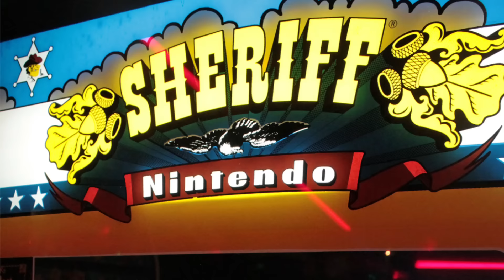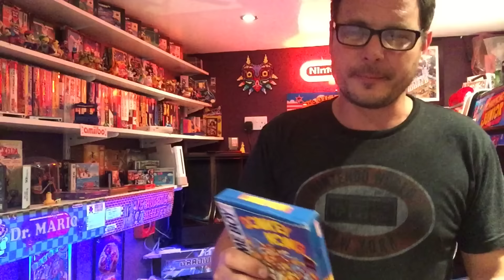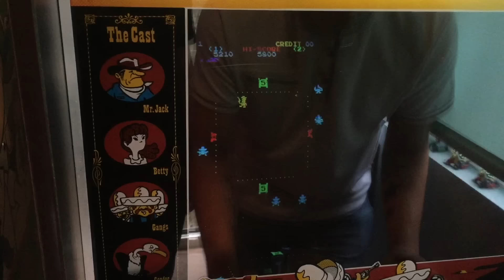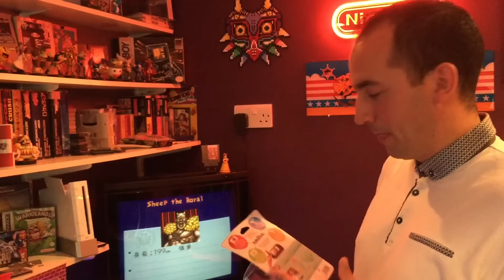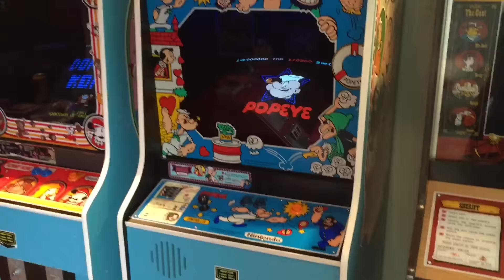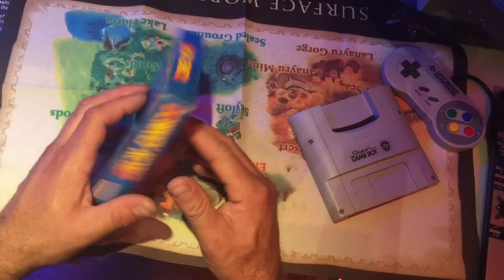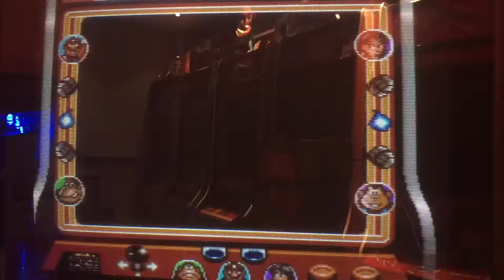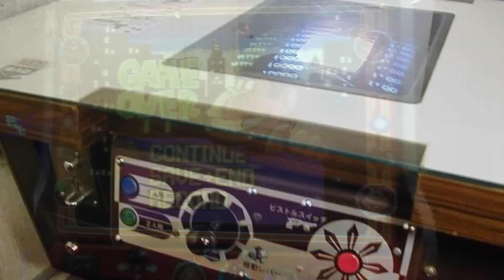Retro Dave in the Arcade & donkey kong on the Game boy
Retro Dave Nintendo pays me a visit today and we get to talk all things Nintendo,unboxes some Amiibo and falls in love with Betty from Sheriff😃.Also finally I get to play Donkey kong on the game boy it's just a shame I got stuck so early on in the game .Anyway please check out Retro Dave's you Tube channel